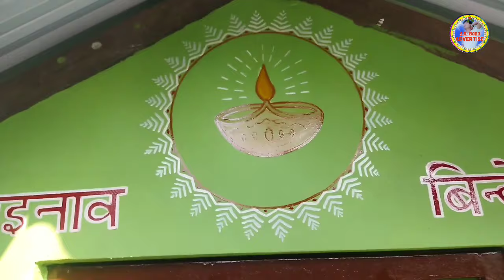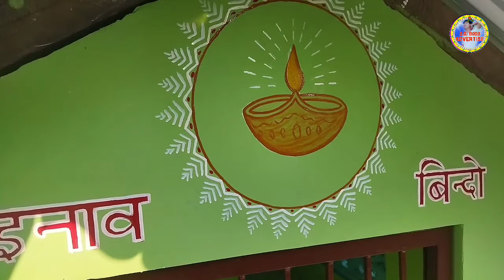🙏👌 Simple Aronai Painting खालामबाय😱🔥 Rangapara Jugibil🙏👏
.Description.
🙏 Kulumbai lwgwfwr gibiyaonw nwngtangmwnkwo angni S.D Bodo Advertise(Swrgw Daimary) YouTube channelao boikwobw boraibai. Onnanwi nwngtangmwna angni chanelkwo💪 support Kalam arw जेसेबां hayw एसेबां like,share, subscribe, comments Kalam,manwna, nwngtangmwna angni chanelni gejerjwng boro harimuni baidi kham sifung damnai denai,swlwngnai,fwrwngnai,mwsanai,Aronai akhinai,Sifung banainai,saogari akhinai baidi baidikwo nunw mwngwn.
     Hello everyone I have a S.D Bodo Advertise YouTube channel home.N I'm from north east India Assam. Here I'll post our daily cultaral releted videos & vlog videos etc.
        So, Please 🙏 guy's I request you to support me and help me.
.Thanks.
♥️💥//सिमांबादिसो जानानै थांबाय//बिनानावनि गोथार जुलिया//Happy wedding ceremony ♥️💥

❤//समायना बाथौ सिबिसालि बानायबाय//A Beautiful Bathou Temple//❤

🙏//बर' समाजनि बिबाय खानाय नेमखान्थि//आंगोनि बिनानावा दिनै थांबाय//🙏

//Aronai & Bathou painting//By Swrgw Daimary//

Bodo folk dance
Folk dance
Folk song
Bodo kham-sifung learning & teaching
flute 🪈making
how to make flute
how to play kham sifung
Aronai painting
how to draw Aronai
how to art Bathou
बर' मोसानाय
खाम-सिफ़ुं दामनाय,सोलोंनाय,फ़ोरोंनाय
सावगारि आखिनाय
आर'नाय आकिनाय
बाथौ आखिनाय खाम सिफ़ुं आखिनाय
सिफ़ुं फ़लंनाय
बाथौ आरज
गामियारि vlog
.313?mibextid=ZbWKwL
                     🙏Thanks 👍